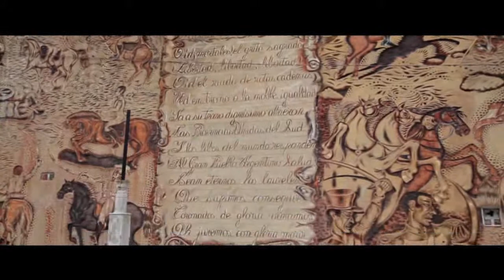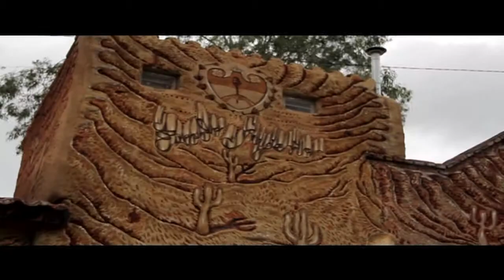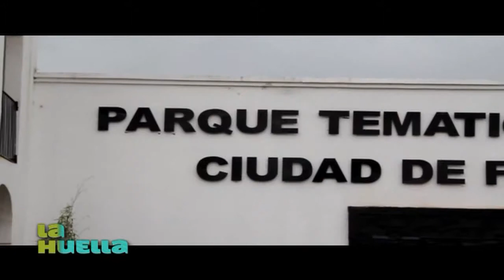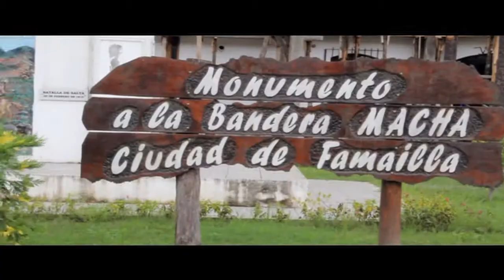Paseo Histórico Famaillá parte 2